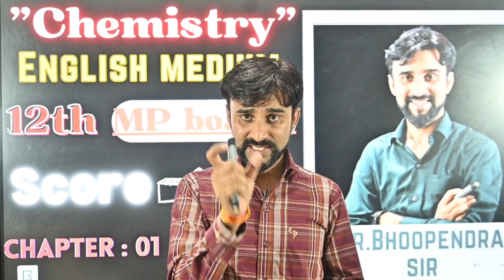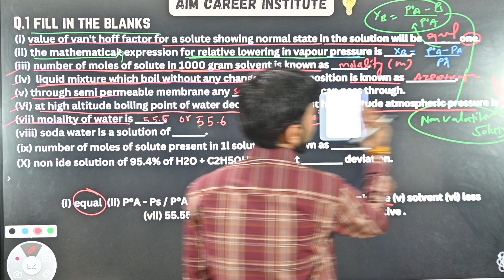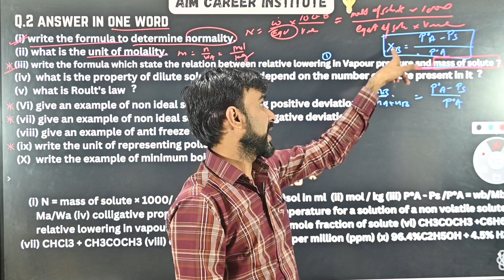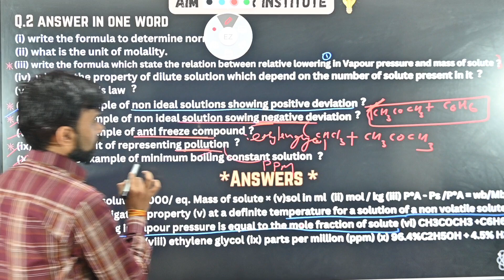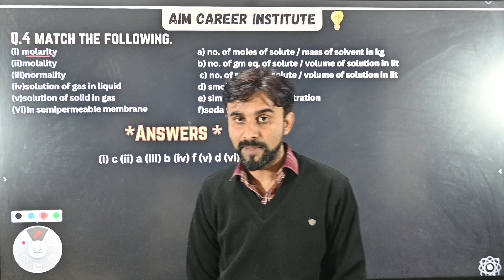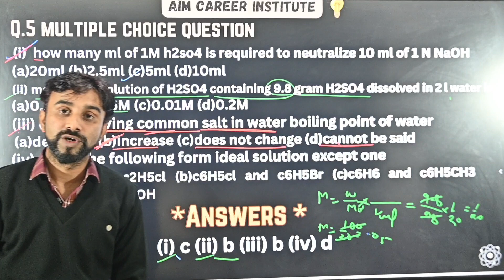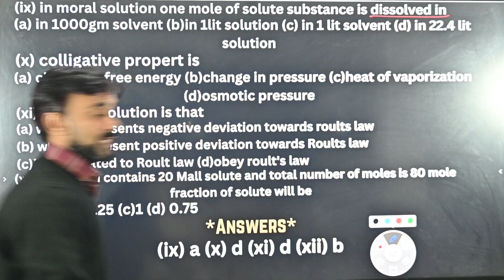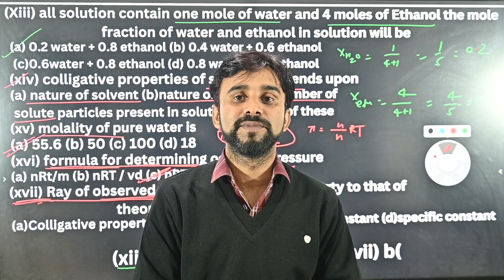chemistry chapter 1st Solution Objective Questions mpboard mpboardexam#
mp board exam question,
mp board exam 2022 english question paper class 12,
mp board supplementary exam 2023 question paper,
mp board quarterly exam maths question paper 2022,
mp board quarterly exam maths question paper 2023,
mp board class 5th annual exam question paper,
mp board quarterly exam physics question paper,
mp board quarterly exam physics question paper 2023 class 12,
mp board quarterly exam physics question paper 2023,
mp board quarterly exam physics question paper 2022,
mp board supplementary exam 2023 question paper chemistry